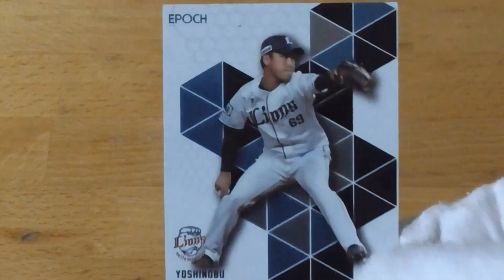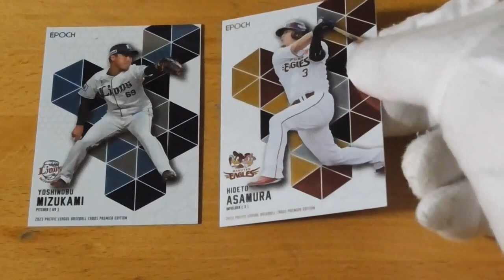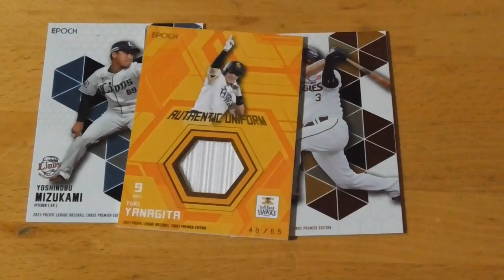EPOCH 2023 パシフィックリーグ プレミアエディション⚾ 未開封ミニBOX開封動画